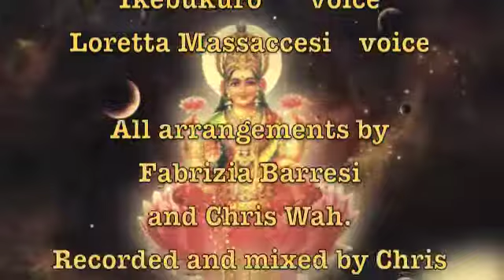Singing Deities Within #2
Recorded and mixed in Rome, January 2015, at Tribetronics Studios by Chris Wah.
This album is dedicated to my teachers and masters and to the loving memory of my friend Giulietta as my first Yoga teacher and spiritual adviser, of Professor Emilio Del Giudice as my mentor in Quantum Physics, of my parents and of all my ancestors as my guides on the daily path of life.
A very special thanks goes to my technology guru Chris Wah
and to my friend Loretta Massaccesi who sang along with me on tracks 1, 6 and 7.
Vibrant thanks go to Alberto Tedeschi for making the W.H.I.T.E.® lights and tiles I am using to enhance the dynamics, resonance and coherence of my voice, and of the gentle stream you hear on track 2. Additional background vocals by Ikebukuro. All Arrangements by Fabrizia Barresi and Chris Wah.